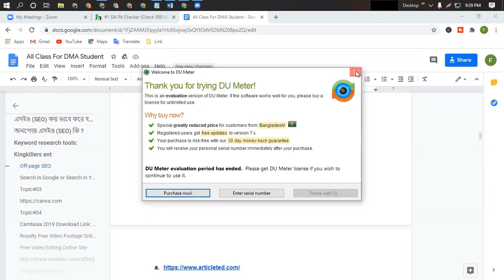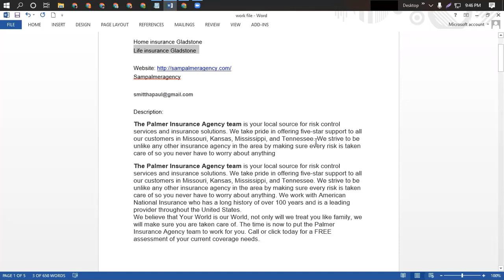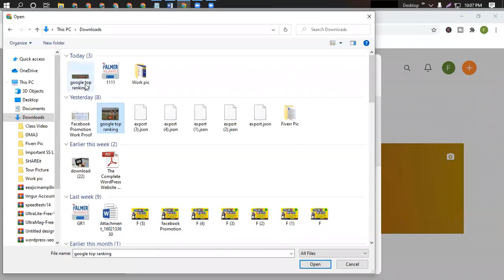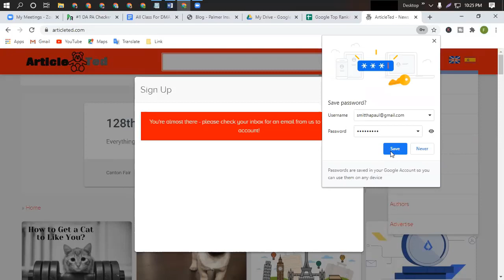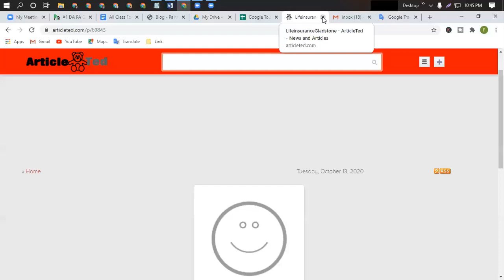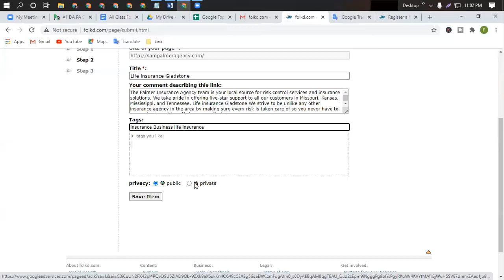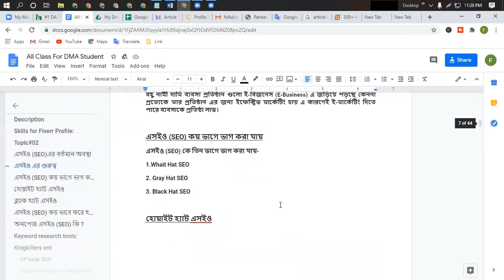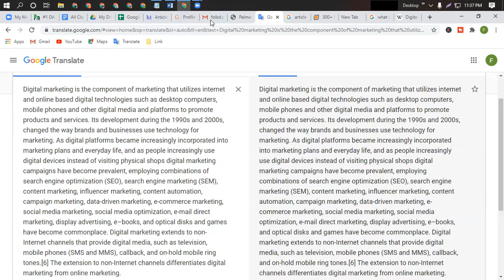What is off page SEO and How to work - DMA । DIGITAL MARKETING ।